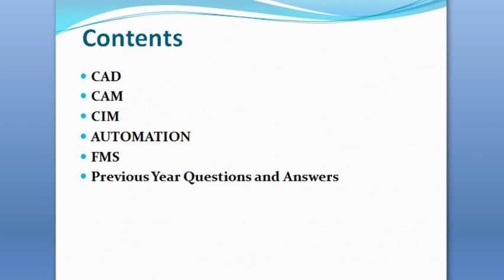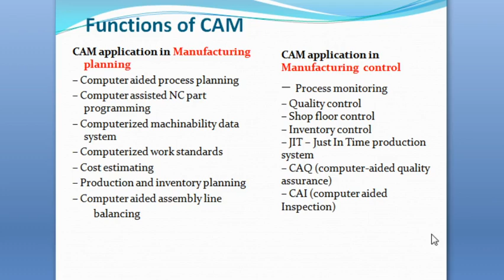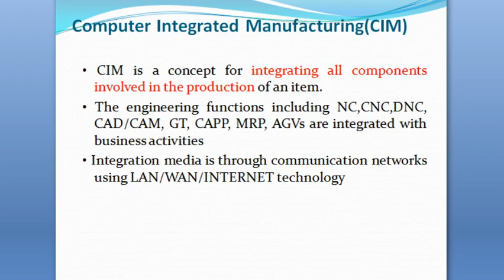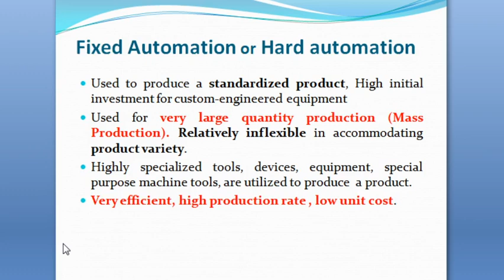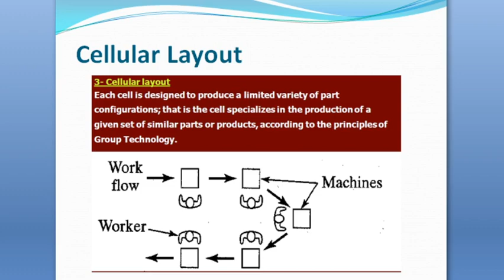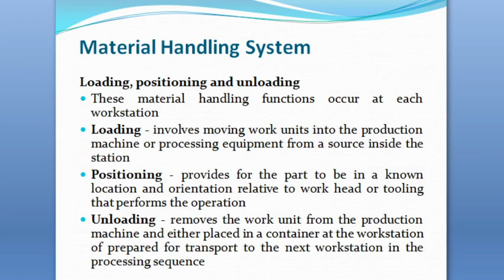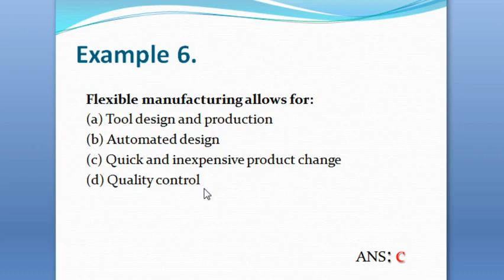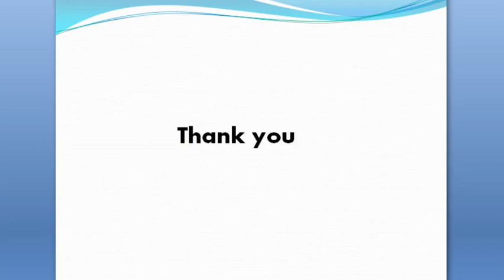Part I CIM Lecture